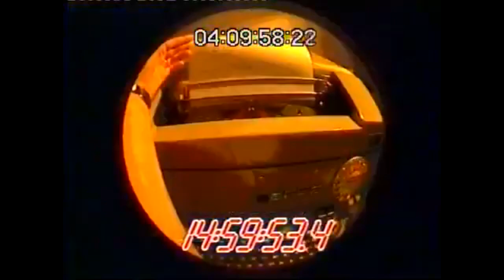ITV News Wales at Six Intros History since 1964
I warn you that some dates can be incorrect and some intros may be missing. If it is, please write about it in comments below.

Timestamps:
0:00 Intro
Report Wales/Y Dydd
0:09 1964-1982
Wales at 6
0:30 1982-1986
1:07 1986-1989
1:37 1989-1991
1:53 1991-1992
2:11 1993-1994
Wales Tonight
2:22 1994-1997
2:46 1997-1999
HTV Wales News
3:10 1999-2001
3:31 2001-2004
ITV Wales News
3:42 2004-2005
Wales Tonight
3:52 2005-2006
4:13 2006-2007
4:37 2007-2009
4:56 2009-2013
ITV News Cymru Wales
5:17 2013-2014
ITV News Wales at Six
5:33 2014-present
5:48 Outro